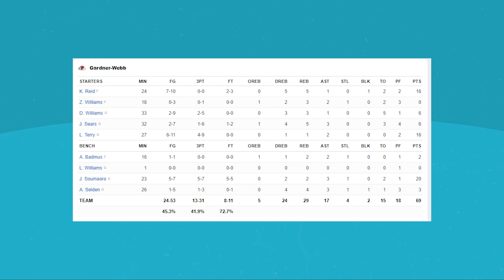Gardner-Webb vs #16 Arkansas | 2021 College Basketball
Gardner-Webb vs Arkansas highlights from the 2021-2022 College Basketball Season